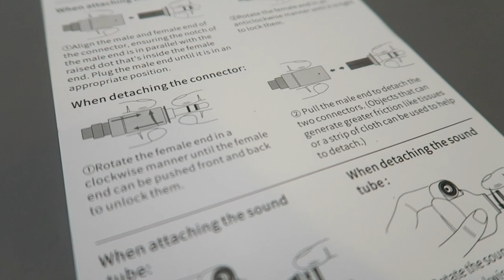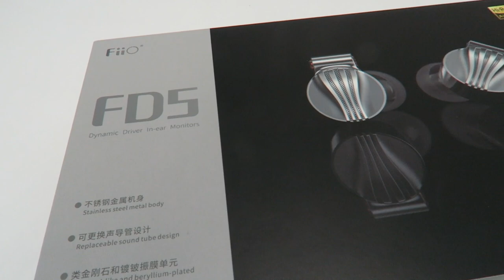Review FiiO FD5, personalizables y muy recomendables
Los FiiO FD5 aterrizan en la gama de auriculares de FiiO con un diseño semi-abierto y el empleo del berilio como material principal de su driver. A esto, hay que sumarle sus opciones de personalización, buen surtido de accesorios y un sonido muy polivalente.

Nuestro experto en audio portátil Alex, te da las claves de este nuevo modelo de IEM FiiO. ¡No te lo pierdas!

► Resolvemos tus dudas y preguntas en el 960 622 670